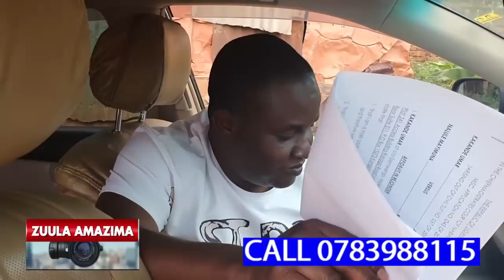UMAR KAKANDE BAMUTWALA MU KOOTI,FAMILY EMWEZINZEEKO LWA KULAGA BYOKOLA NAMAYEMBE GA MAAMA WABWE